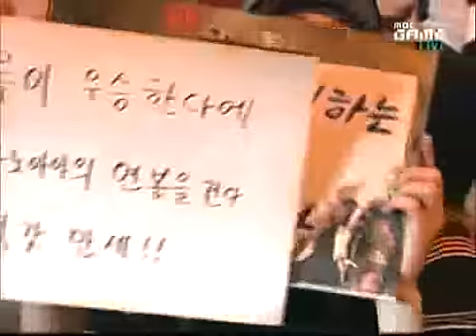Tekken Crash S5:Resurrection vs 마녀삼총사 3 witches part 3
LIVE on September 12, 2010.
Final
Part 3

마녀삼총사 3 witches:
CHANEL (Alisa)
Only Practice (Nina)
구라 Gura (Lili)

vs.

Resurrection:
통발러브TongbalLove (Devil Jin)
홀맨Holeman (Lars)
무릎Knee (Bryan)